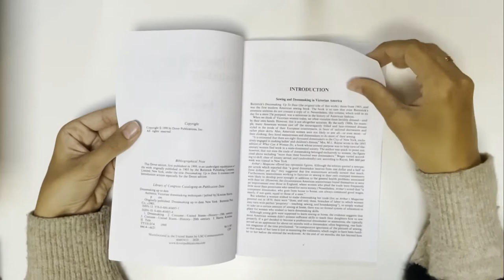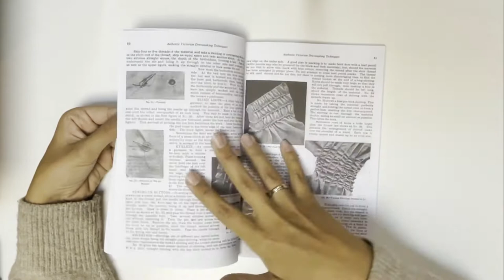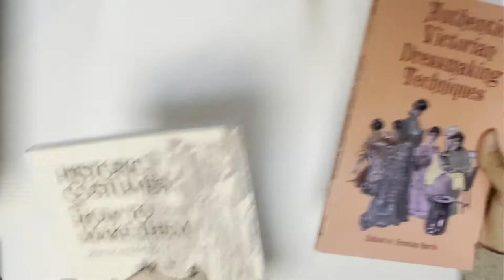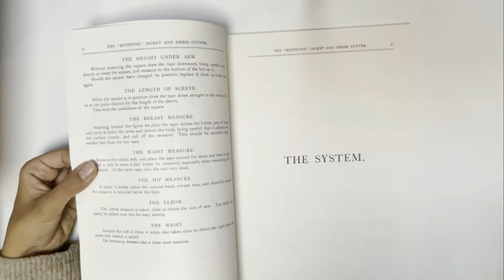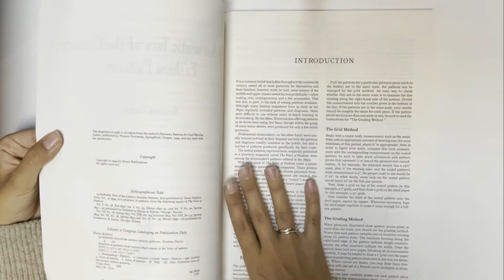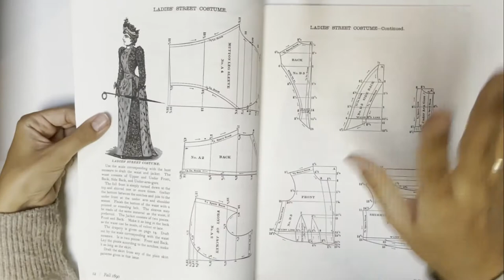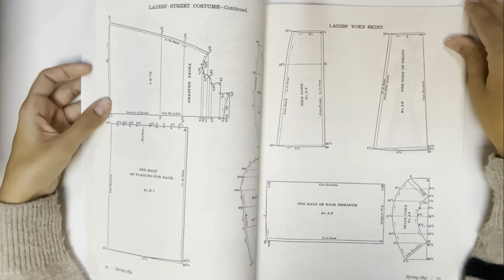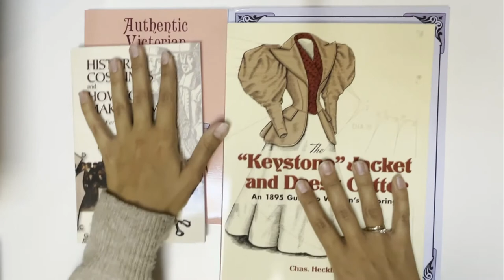Переиздание книг 20 века / Издательство Dover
Книги из обзора:
📚 Historic Costumes and How to Make Them
📚Authentic Victorian Dressmaking Techniques
📚59 Authentic Turn-of-the-Century Fashion Patterns
📚The «Keystone» Jacket and Dress Cutter: An 1895 Guide to Women’s Tailoring